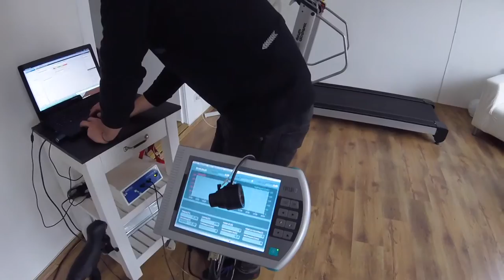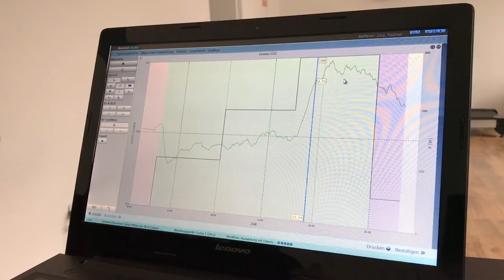Leistungsdiagnostik und Trainingstalk bei Diagnose Berlin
Ich hatte die Gelegenheit ausführlich mit Raphael Jung von Diagnose Berlin über Training, Diagnostik und Planung zureden.
Es zeigt sich, das es in Bezug auf den "Goldstandard" FTP Test zwar Übereinstimmungen  im Vergleich zur Spiroergometrie gibt, es aber man schon "genauer hingucken" muss um sein Training tatsächlich optimal steuern zu können.

Raphael bietet einen Stufenrampen Test bei dem man mit +-5% Genauigkeit die Schwellenwerte und den VO2max Werte ermitteln kann.

So kann man - natürlich abhängig davon was die Trainingsziele sind sein Trainng anpassen und selbstverständlich den test nach einem Trainingsblock wiederholen.